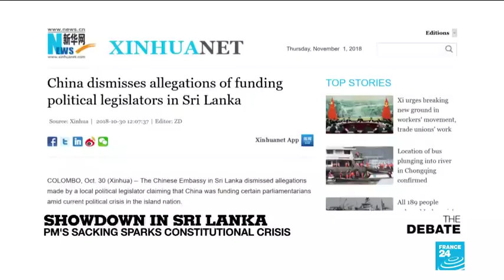France 24,Debate over the current political situation in Sri Lanka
ශ්‍රී ලංකාවේ වත්මන් අර්බුධය පිළිබඳව France 24 විවාදය රියර් අද්මිරාල් මොහාන් විජේවික්‍රම කතා කරයි.